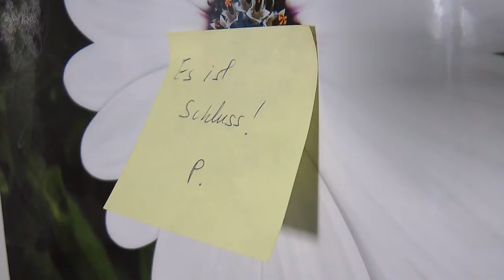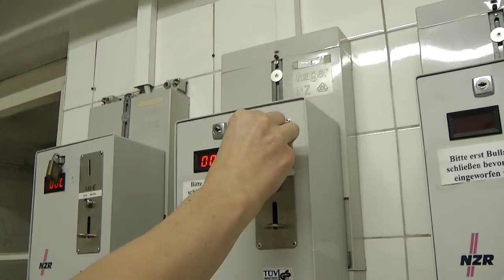Männerspuren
Regie: Andreas Mayer
Kamera, Schnitt: Ufuk Calisici
Darsteller: Wiebke Wulf, Andreas Mayer